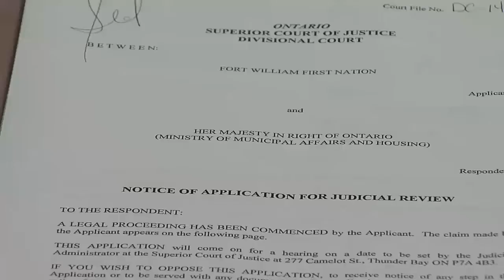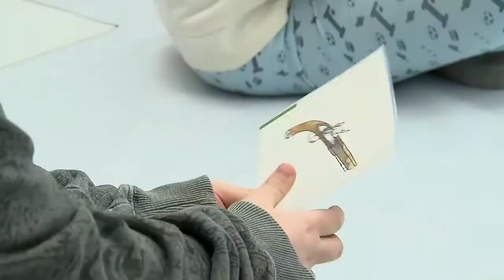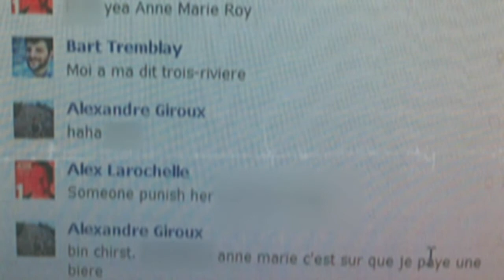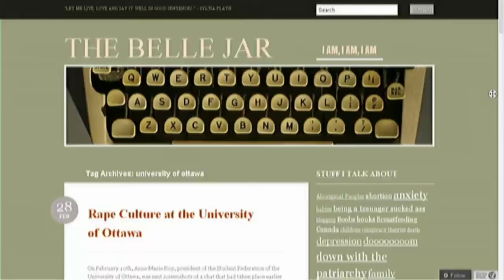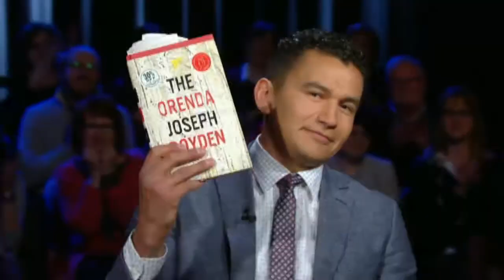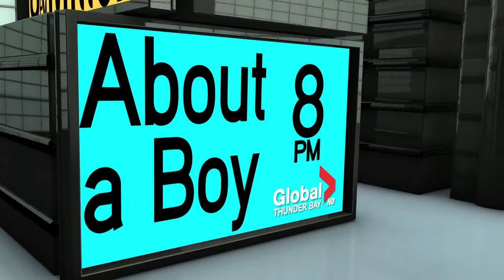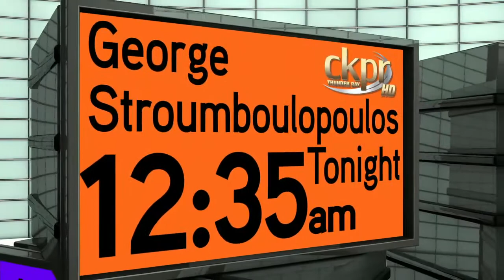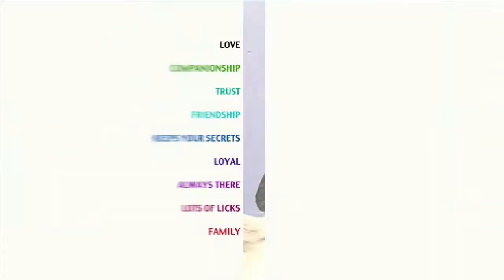TBT Newshour - March 6, 2014